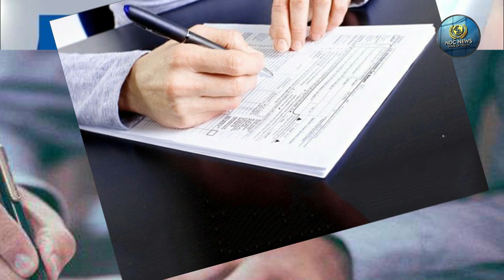DRDO में निकली है 10वीं-12वीं पास के लिए वैकेंसी, ऐसे करें अप्लाई